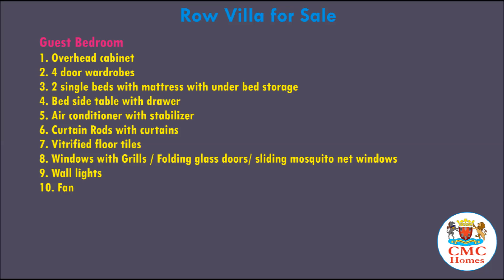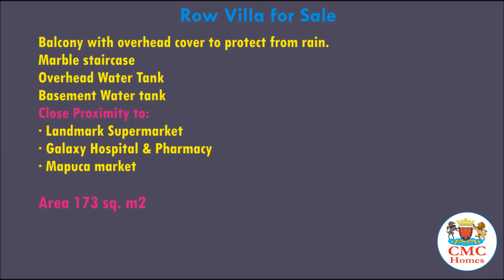3BHK Row Villa for Sale Rs.1.10 Cr. at Duler-Mapusa North Goa CMC Homes +91 8828829185 (Whatsapp)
CMC Homes is an oldest & independent, Maha-RERA registered Real Estate firm, dealing in PREMIUM, LUXURY-BOUTIQUE VILLAS & APARTMENTS, SHOPS, SHOWROOMS, OFFICE SPACES & LAND IN NORTH GOA. We are based at Guirim, Mapusa, Goa. Our primary business is advising on Residential and Business (Commercial) Property. Property owners, developers and investors come to us for a complete consultancy service backed by a local knowledge that sets us apart from the competition. Currently, our cross-discipline team works mainly in North Goa on Premium & Luxury Properties (Boutique Villas & Apartments) as well as Business Properties (Office Spaces & Showrooms). We advise on Re-development of Residential Properties and Development of Land. Our clients want to maximize the value of their property as one of the most important assets of their business. That is what we are all about. Taking the time to understand your business and present you with the best property solutions and advise. Our committed senior teams provide an unrivalled level of service and expertise. In fact, we offer the highest levels of partner-level client care you are likely to find. As a proprietorship company, headquartered in Mapusa, North Goa [India], we celebrate our independent status where decisions are taken at a local level. Managing Director [Proprietor], Eric Botelho leads the firm supported by a Managing Group. We pride ourselves on being a market leader and have been recognized for our achievements by the property industry. Our awards this year include: Pioneer e-Business Consultant (Mumbai & Thane) Operating Since: 2006 Areas of Operation: North Goa, Panjim, Miramar, Dona Paula, Dabolim, Kadamba Plateau, Nerul, Pilerne, Reis Magos, Porvorim, Socorro, Sangolda, Saligao, Calangute, Baga, Arpora, Assagao, Anjuna, Candolim, Mapusa, Aldona, Arpora, Polerne, Guirim, Tivim & Dodamarg.